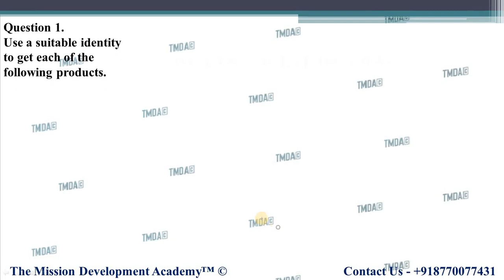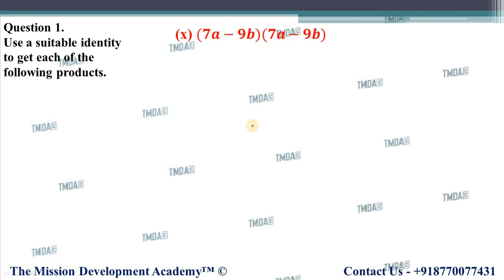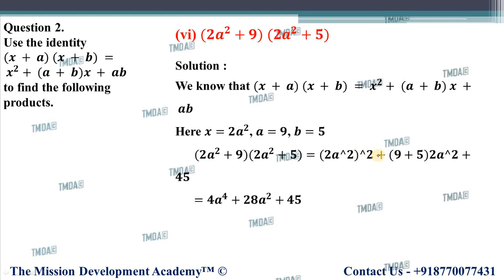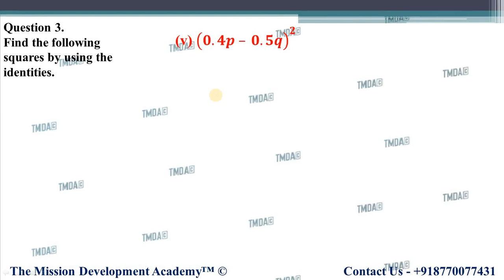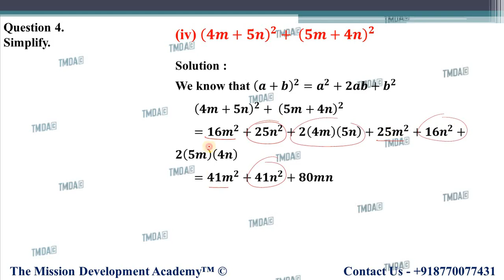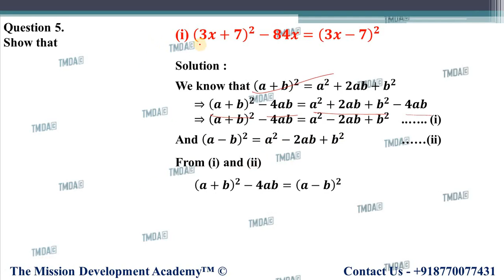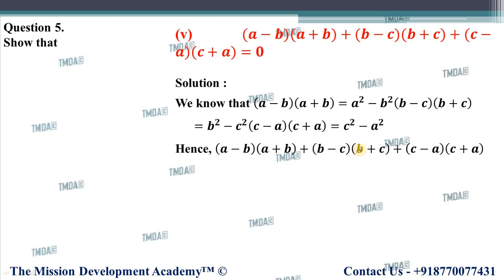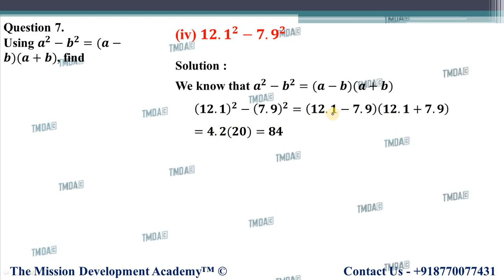CLASS 8TH MATHS CHAPTER-9 || EXERCISE 9.5 || ALGEBRAIC EXPRESSIONS AND IDENTITIES || TMDA